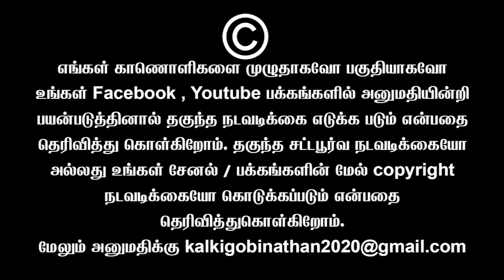போலி கருத்துக் கணிப்பு.. சிக்கிய ஆதாரங்கள்..பதற்றத்தில் பாஜக| Sundaravalli Latest Speech | Sembulam